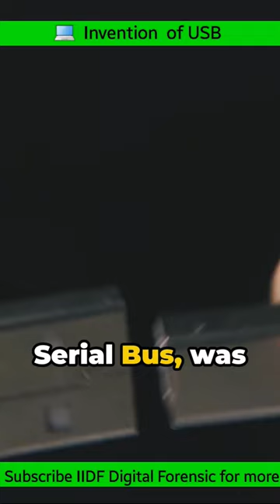Invention of USB .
usb
usbc masters 2024
usb port plugger
usbc masters
usbc masters 2024 finals
usb device not recognized windows 10
usb killer
usb loader gx wii
usb meme
usb port plugged
usb connector disconnected samsung
usb locations mwz
usb c apple pencil
usb c to hdmi
usb audio interface
usb adapter
usb a to usb c adapter
usb audio player pro
usb accessories iphone not charging
usb accessories disabled mac
usb apple carplay
usb a vs usb c
usb a to usb c
usb adapter wifi
a usb storage device was removed unsafely
a usb 2.0 to usb 3.2 gen 1 header adapter
a usb cable
a usb port plugger
a usb cord
a usb port reset request failed
usb bitcoin miner
usb bootable windows 10
usb bluetooth audio receiver
usb bluetooth adapter for pc
usb bootable windows 11
usb bluetooth
usb bluetooth adapter for car
usb bluetooth audio receiver car
usb bluetooth dongle
usb bitcoin mining setup
bootable usb windows 10
best usb hub
boot windows 10 from usb
best usb microphone 2023
bootable usb windows 10 rufus
best usb microphone
bootable usb windows 11
best usb c cable
bootable usb windows 7
bootable usb
usb c airpods pro 2
usb c hub
usb colorful humidifier how to use
usb camera
usb cable
usb c to lightning adapter
usb connect to tv
c usb cable
c usb to hdmi cable
cusbada caruurta
cusb
cusbo
cusbo caruurta
cusburka wajiga
cusbo film somali
c usb hub
cusbada iyo jinka
usb drive not showing up
usb debugging android
usb drive not showing up windows 11
usb device not recognized windows 7
usb dongle resident evil 2
usb drive
usb disconnect sound effect
d sub no signal lg monitor
d sub out of range 67.4 khz 60hz
d sub pin extractor tool
d sub out of range lg monitor
d sub connector assembly
d sub to hdmi cable
d sub out of range
d subshell orbitals
d sub no signal
d sub connector
usb extended storage ps5
usb extended storage ps5 not working
usb easter egg mw3
usb extension cable
usb ethernet adapter
usb extender
usb explained
usb emulator
usb ethernet adapter not working windows 11
usb electric blanket
earpods usb c
ethernet to usb adapter
enable usb debugging broken screen
easycap usb 2.0 video capture
enable developer options and usb debugging
enable usb debugging using adb command
essl attendance report download usb
export rekordbox to usb
electroboom usb killer
enttec dmx usb pro
usb flash drive
usb fan
usb flash drive not showing in my computer
usb flash drive for iphone
usb format problem
usb file transfer not working only charging
usb flash drive to reset password
usb format
usb fat32 format
usb flash drive windows 10
f usb connector on motherboard
f usb 1 f usb 2
f usb 1 or 2
fifine usb microphone
fifine xlr/usb dynamic microphone
french fry usb
format usb
format usb using cmd
file too large to transfer to usb drive
fifine gaming pc usb microphone
usb game stick
usb gx loader wii
usb gpu
usb gadgets
usb guitar cable
usb gaming headset
usb graphics card for laptop
usb graphics card
usb ground loop isolator
usb games
gtpl set top box usb use
gpt partition style windows 10 bootable usb
gaiatop usb desk fan
gpt or mbr for bootable usb
gotta buy dope from usb-legit
gba sp usb c mod
gparted live usb
get the usb stick from the dj booth
gigabyte boot from usb
geestar usb board
usb hub
usb headset xbox one
usb hub for pc
usb hub for laptop
usb helper cemu
usb hdmi adapter xbox one
usb heater
usb headset xbox series s
usb handbrake
usb helper
how to connect phone to tv with usb cable
how to boot windows 10 from usb
how to download windows 10 on usb
how to connect phone to laptop with usb cable
how to connect usb to phone
how to install windows 10 without cd or usb
how to boot windows 11 from usb
usb interface
usb iphone
usb internet connection for pc
usb is not showing in my computer
usb isolator
usb install windows 10
usb in tesla model 3
usb in wall
usb iphone settings
usb in and out sound windows
i usb storer for iphone
i usbungan ng manok
i usb storer
i usb pro
i usb storer nasıl kullanılır
install windows 10 without usb or cd
iphone usb tethering
usb joystick for pc
usb juice wrld
usb juicer blender
usb juicer
 loader gx gamecube games
usb led light
usb loader gx sd card
laptop usb port not working
led tv usb mobile connect tamil
lte 4g usb modem with wifi hotspot
lg tv usb connect
laptop me usb connect kaise kare
liquid or debris in usb port
load driver error installing windows 10 from usb
lenovo windows 10 install from usb
laptop usb connect problem
lightning to usb c adapter
usb microphone
usb mic on xbox
usb mic
usb microscope
usb mw3 zombies
usb miner
usb meme🔞😂
usb mouse not working on laptop
usb mic vs xlr mic
m usb nobody